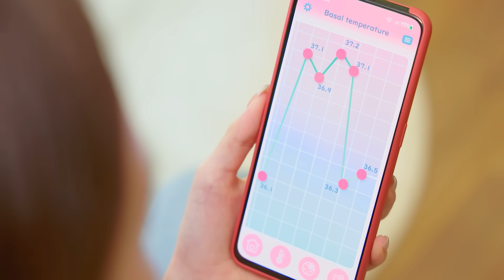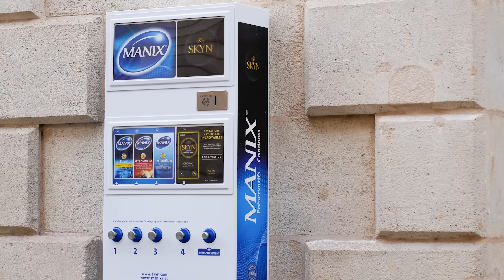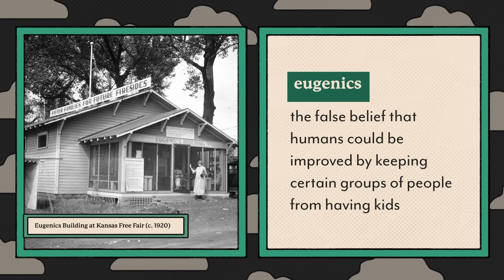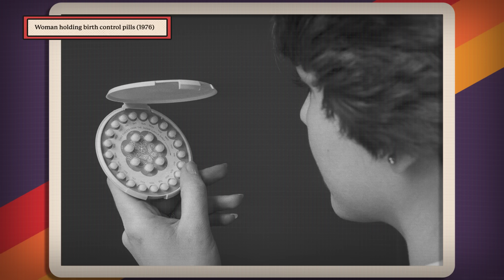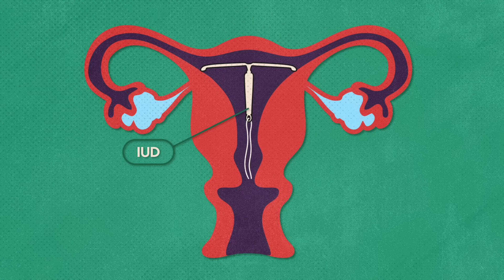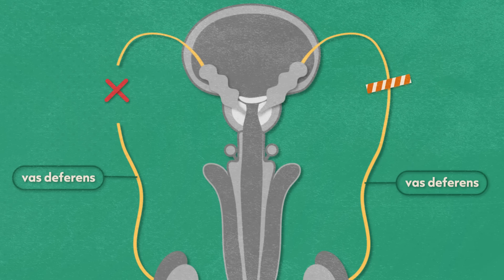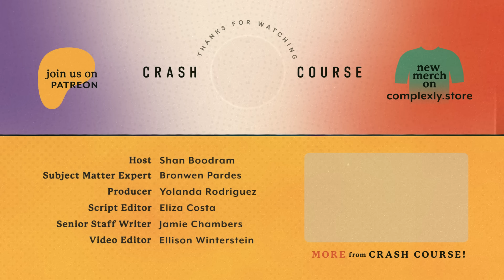Birth Control Explained: Sex Ed #8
There are so many different types of contraception to choose from. So…where do you start? In this episode of Crash Course Sex Ed, we’ll uncover the complicated history of birth control and many of the options available today—plus, why we still don’t have a male pill.

Introduction: The Contraception Game 00:00
Egg + Sperm 0:57
Natural Methods 1:40
Barrier Methods 2:49
Hormonal Methods 3:31
The History of Birth Control Pills 4:51
Toward a Male Birth Control Pill 6:46
Emergency Contraception 8:42
Permanent Birth Control 9:45
Review 10:31
Condom Demonstration 10:58